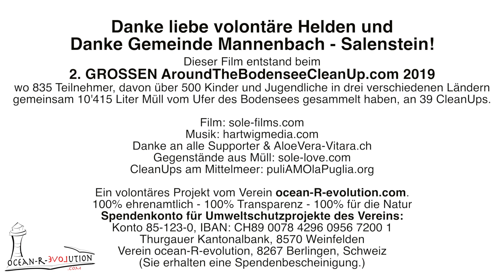Was ist das? Mannenbach, Thurgau, Schweiz - Around The Bodensee CleanUp Flaschenpost? Müll sammeln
Am Bodensee Müll sammeln. Ein wundervolles CleanUp war das in Mannenbach-Salenstein, Thurgau Schweiz! Egal welches Alter! Jeder kann mitmachen. Wir haben sogar eine Flaschenpost gefunden.

Danke liebe volontäre Helden und
Danke Gemeinde Mannenbach - Salenstein!

♥ Dieser Film entstand beim 2. GROSSEN AroundTheBodenseeCleanUp 2019 wo 835 Teilnehmer, davon über 500 Kinder und Jugendliche in drei verschiedenen Ländern gemeinsam 10'415 Liter Müll vom Ufer des Bodensees gesammelt haben, an 39 CleanUps.